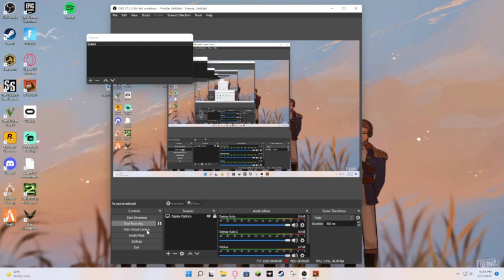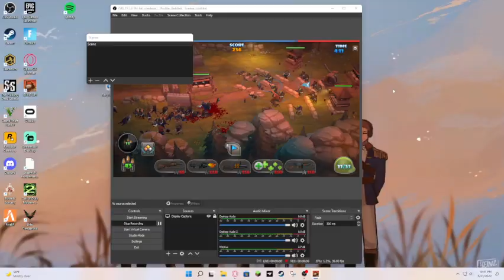Guns Up! starting WW5